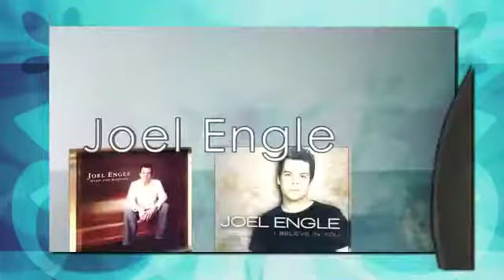Intentional Valentine's Cruise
for full event details